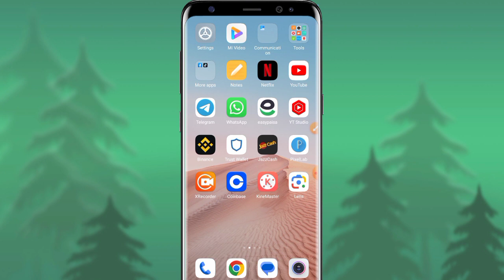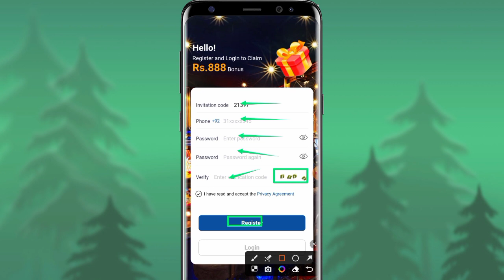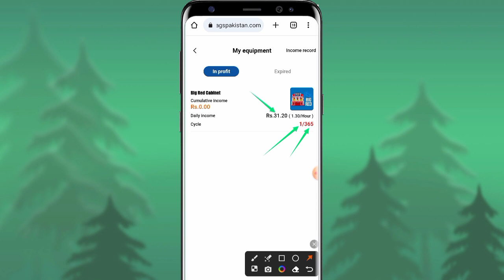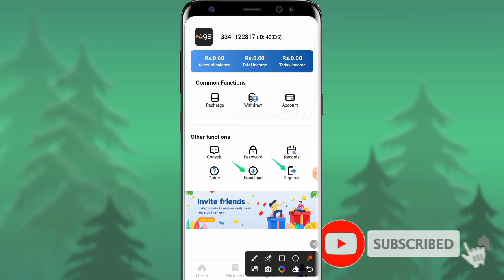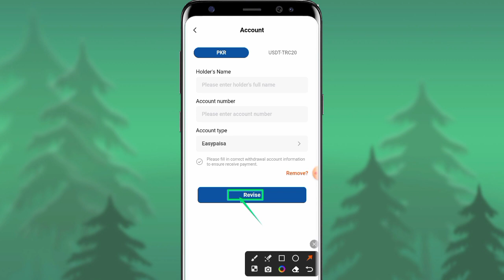Earn 31Rs SignUp To Get Rs888 Agspakistan Earning App easypaisa Earning App Agspakistan Real or Fake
Easy Earn 31Rs Sign Up To Get Rs888 Agspakistan Earning App easypaisa Earning App Agspakistan Real or Fake

 💯🎥Video Link

•Easy Earn 31Rs Sign Up To Get Rs888 •Agspakistan Earning App
•easypaisa Earning App •Agspakistan Real or Fake
•agspakistan real or fake
• agspakistan withdraw proof
• agspakistan earning app agspakistan withdraw Easypaisa Jazzcash
• Oddopia Earning app withdraw Easypaisa Jazzcash
• New online Earning app Earning app withdraw Easypaisa Jazzcash
• Best earning app fast online earning app
• Money earning app Earning money app in Pakistan Pakistani Earning app
• Best and real online earning app Online Earning for students
• Ads watching app Ads watching work
• Watch add earn money Real Online Earning App • Online Earning Without investment